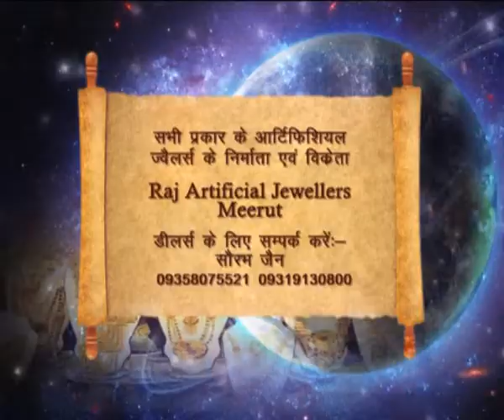sirsanjayjain kalash 12 (1)